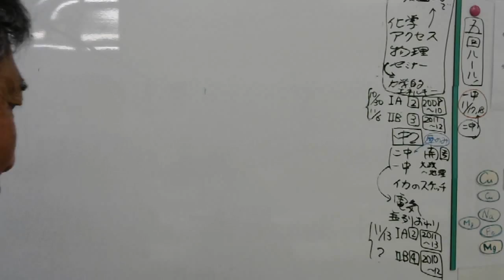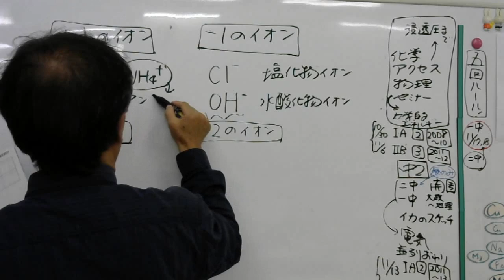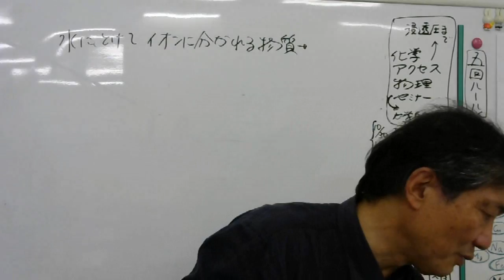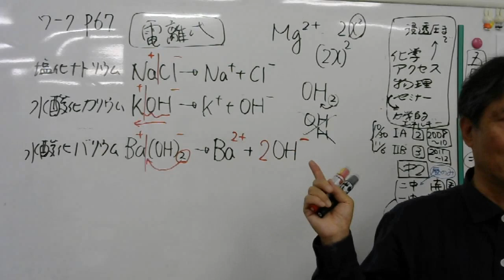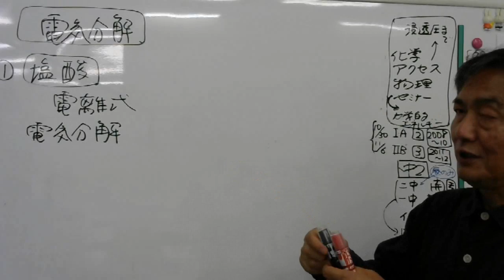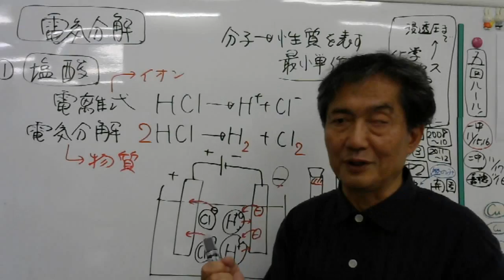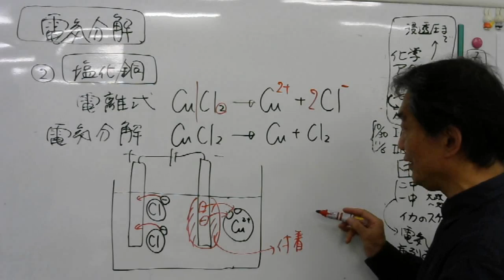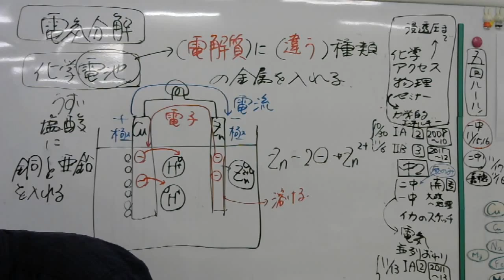2016 11 3 中3期末考査対策理科のまとめ・イオン、電気分解、化学電池の解説